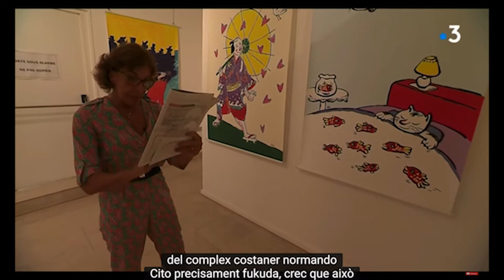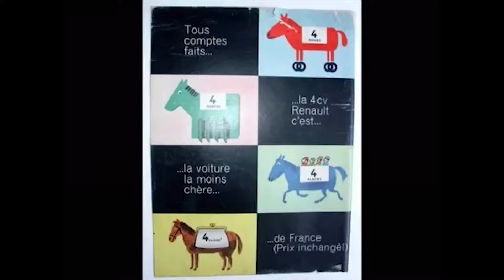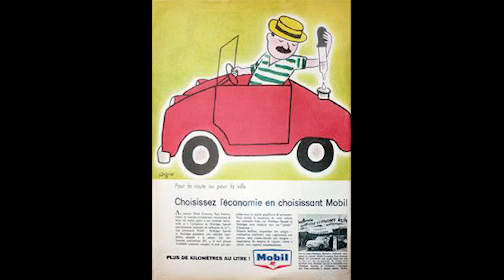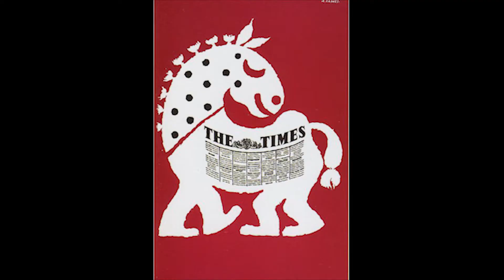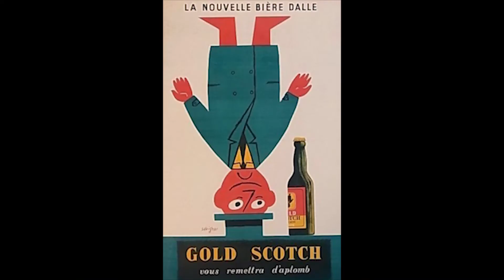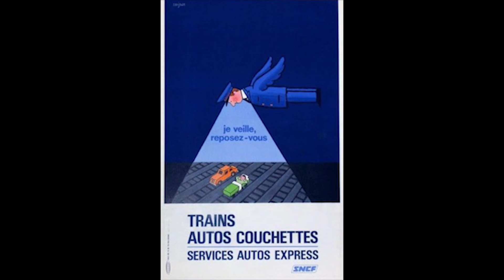Raymond Savignac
Exposició de Trouville, Cartells, Il·lustracions i Publicacions.